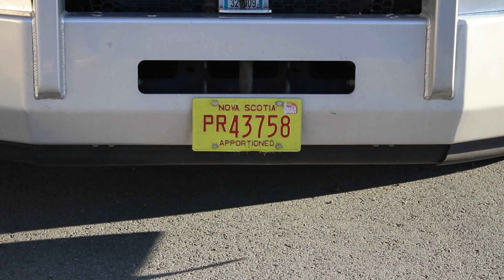The 2022 Civic Club Trees are Here!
Its that time of the year again! The Civic Club Christmas Trees NOW HERE! The first shipment of about 700 trees from DeLong Farms in Nova Scotia arrived on Saturday November 26. The first sale was just a few moments after 9am. Get your tree while they last!

Hours are 9-8 Sat Sun and M-F 3:30 to 8.  We hope to see you this year again in front of Hastings School 111 East Main Street Westborough.